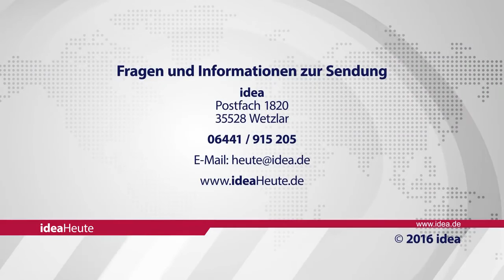ideaHeute vom 06 09 2016 - Christentum - Farbanschlag - Bekenntnisbewegung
Zerstörung des Christentums wäre Hammerschlag - Farbanschlag auf Geschäftsstelle „Marsch für das Leben“ - 50 Jahre Bekenntnisbewegung